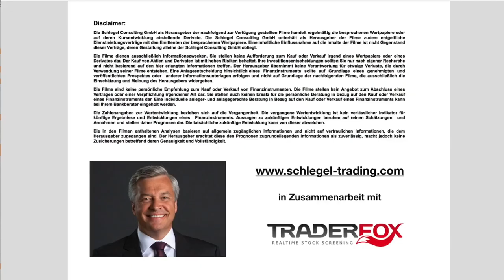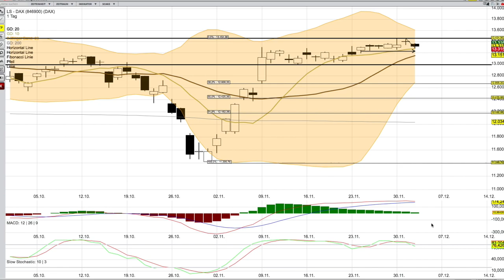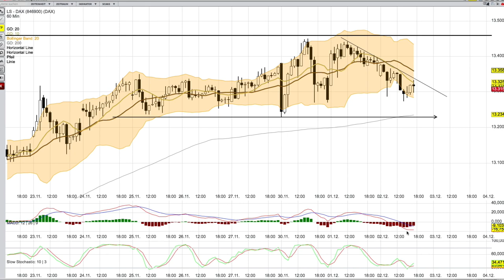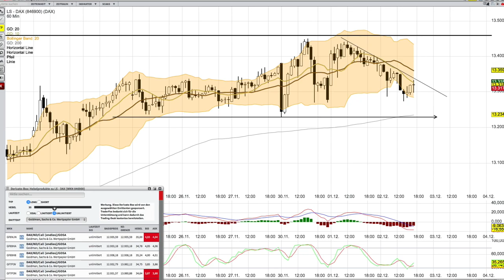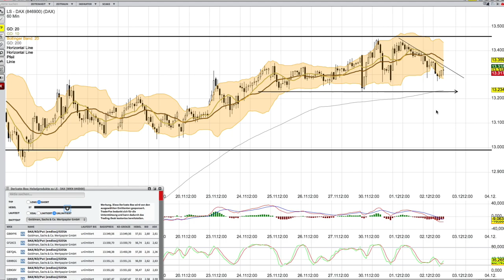DAX Analyse ab dem 3 Dezember